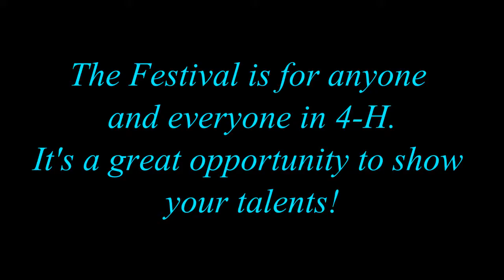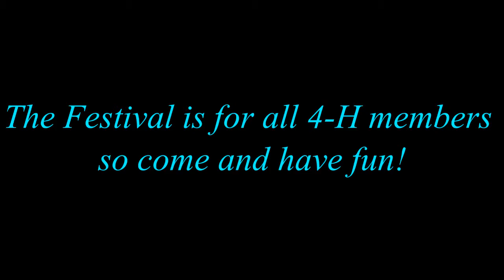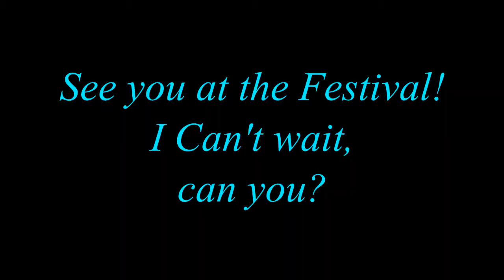4-H Music & Drama Festival 2013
The 2013 Fond du Lac County 4-H Music & Drama Festival held in February 2013